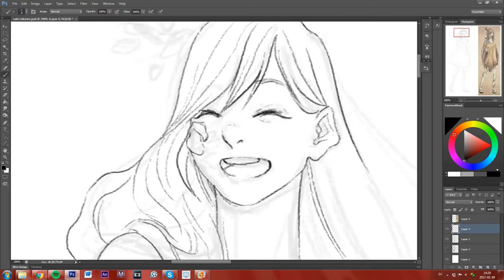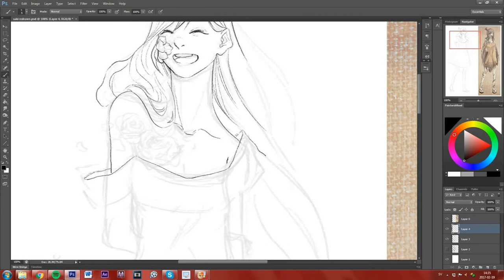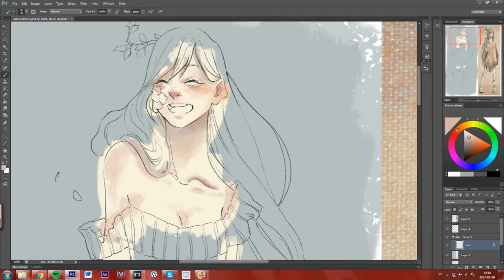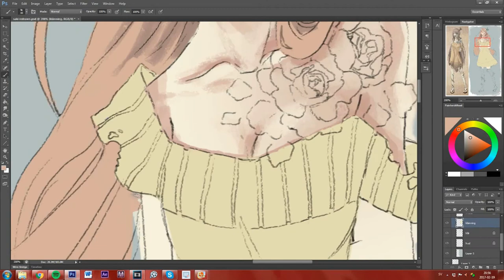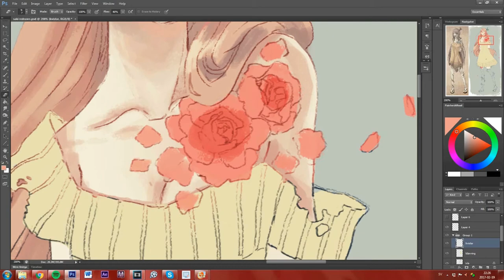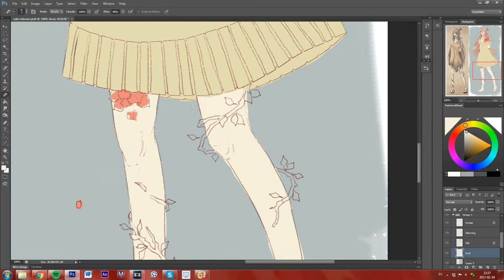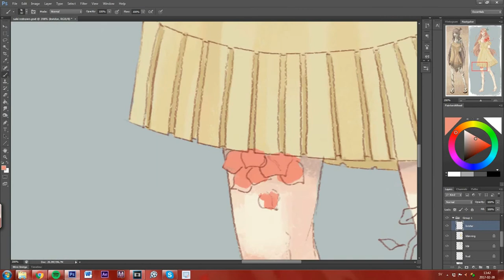Draw this again - Saki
Welcome to my first drawing video!

I'm sorry for my cringey commentary but hopefully I'll get better at it as I keep making these type of videos!

If you'd like to, you can check out my comic video on this channel called "A Dream of the Past" here: